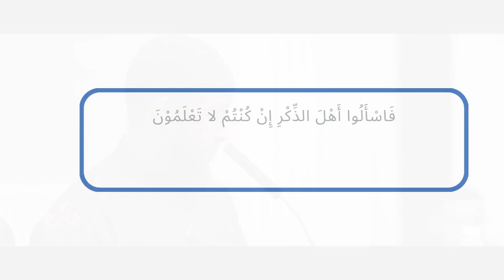𝗛𝗼𝘄 𝗧𝗼 𝗕𝗮𝗹𝗮𝗻𝗰𝗲 𝗕𝗲𝘁𝘄𝗲𝗲𝗻 𝗦𝗲𝗲𝗸𝗶𝗻𝗴 𝗞𝗻𝗼𝘄𝗹𝗲𝗱𝗴𝗲 𝗢𝗳 𝗧𝗵𝗲 𝗗𝗲𝗲𝗻 & 𝗧𝗵𝗲 𝗪𝗼𝗿𝗹𝗱? | 𝗨𝘀𝘁𝗮𝗱𝗵 𝗔𝗯𝗱𝘂𝗹𝗿𝗮𝗵𝗺𝗮𝗻 𝗛𝗮𝘀𝘀𝗮𝗻